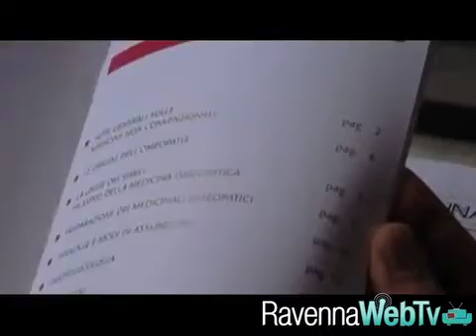medicina omeopatica 18 10 2012